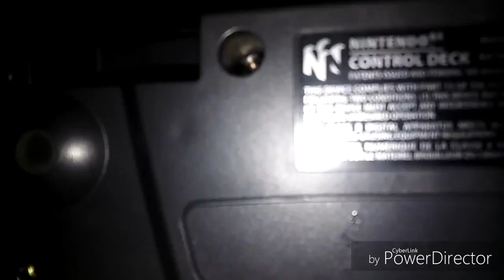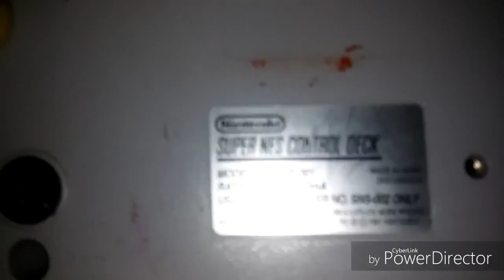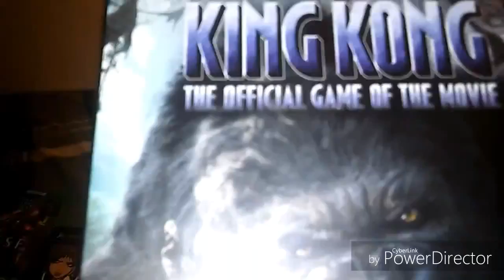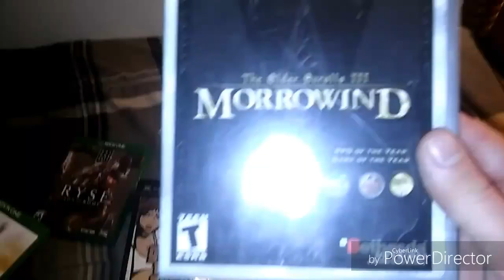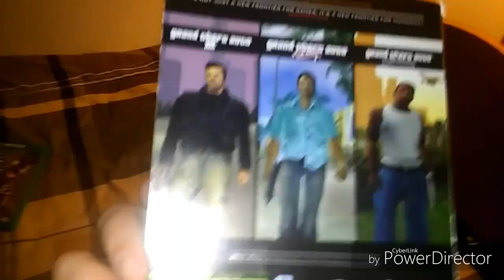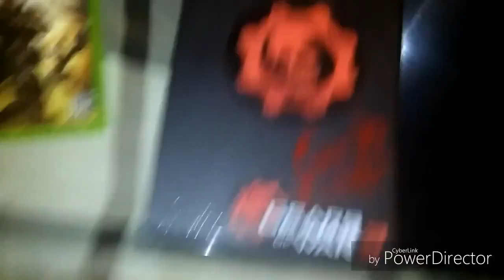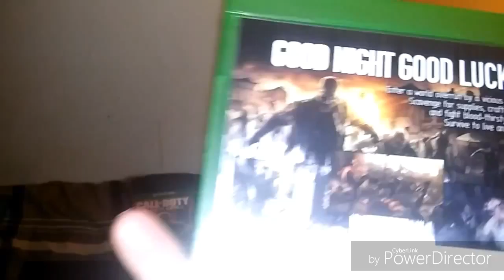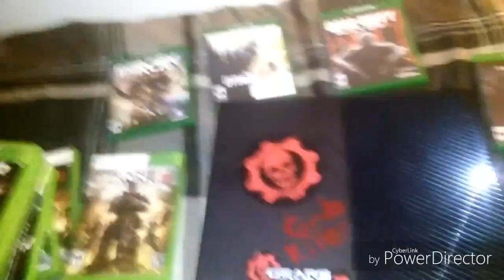My collection of game systems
Xbox one,xbox 360, super nintendo, i have them all, check out my whole set of systems, hope you are all classics lovers cause you will like this video, thanks for watching